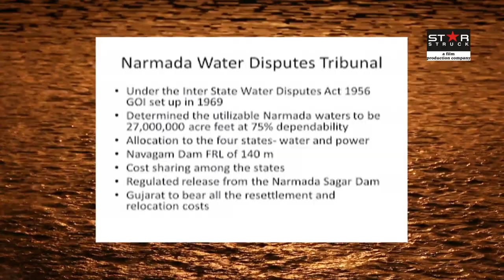NARMADA Canal | DOCUMENTARY FILM | Beautiful Shots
This is a documentary film on Narmada Canal Project, Jalore...Film shows the history of narmada river

Written & Directed by Rahul Sood